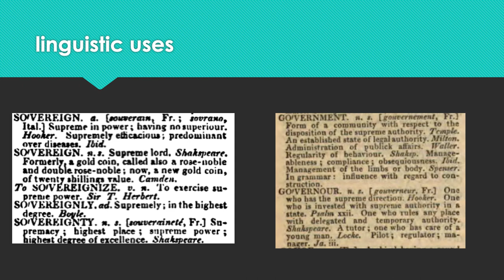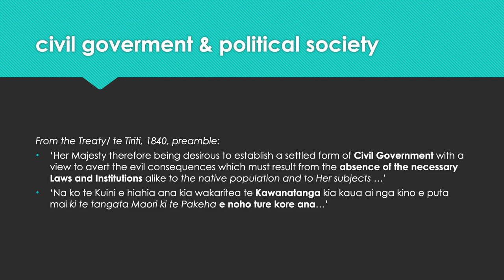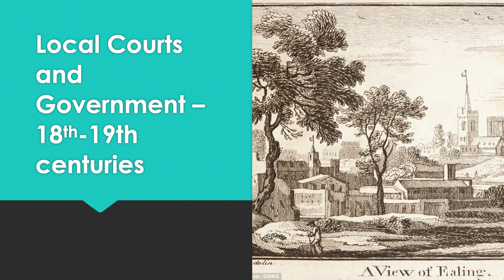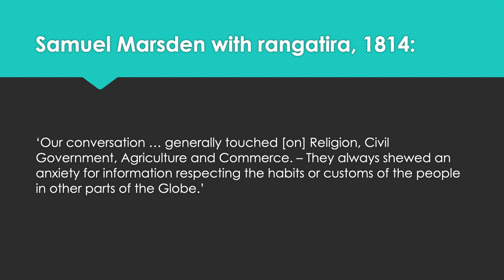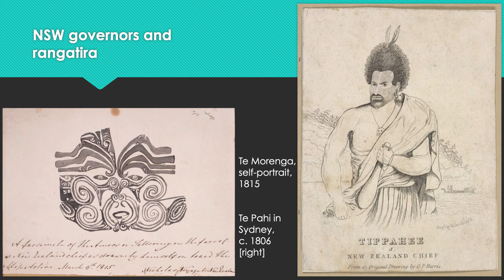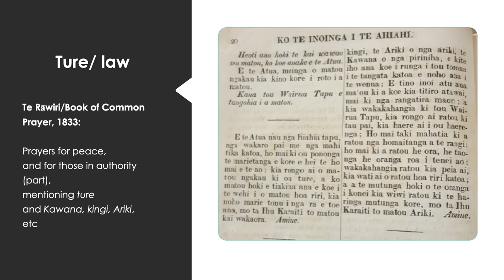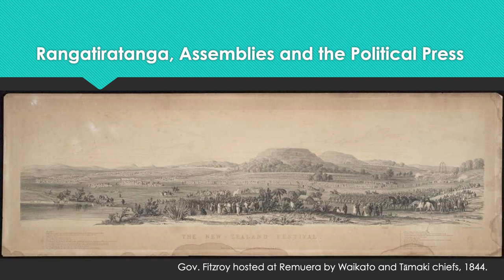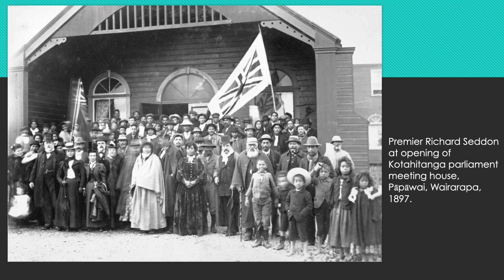Reconciling the Treaty - 3 Samuel Carpenter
Reading the Treaty/te Tiriti through the lens of Civil Government

Dr. Samuel Carpenter is Research and Professional Teaching Fellow at Laidlaw College and scholar-in-residence at St John’s Theological College. His PhD focussed on early political thought in Aotearoa New Zealand. He is a founding trustee of Karuwhā Trust He previously worked as an historian in the Wellington Treaty sector, for the Waitangi Tribunal, the Office of Treaty Settlements/Te Arawhiti, and the Crown Law Office.

This paper charts a middle course between the old, basically Pākehā orthodoxy that sovereignty was ceded by Māori in the treaty, making them individual citizens of an emergent colonial nation-state, and the newer orthodoxy that Māori never ceded sovereignty to the British Crown. Instead of sovereignty, the paper argues that government was main paradigm of the treaty. The main issue the treaty was designed to remedy was the absence of a civil authority (or government) that could maintain public order amongst Pākehā settlers but also across or between tribes and between tribes and settlers. Specific issues were external protection and internal regulation of Pākehā settlement, of major crimes, of the trade in land and goods, and of inter-tribal warfare. Internal tribal regulation of whenua and custom (tino rangatiratanga) would be left mainly intact. The paper primarily explores a cultural-linguistic reading of what the kāwanatanga or civil government in article one meant in British political tradition, with one eye at least on the
imperial context. It will then argue that this core concept and other accompanying symbols or concepts, including monarchy and law, constituted an emerging, hybrid political tradition during the 1830s-50s in New Zealand. This emerging tradition is supported by a reading of both English and Māori language texts of the treaty, and thus as an interpretive frame assists in reconciling the Treaty/te Tiriti.